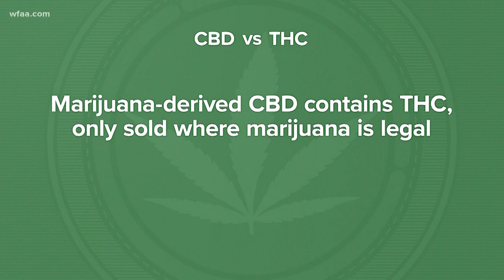Mansfield ISD student hit by car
A Mansfield ISD student was flown by helicopter to a hospital after he was struck by a car Friday afternoon.